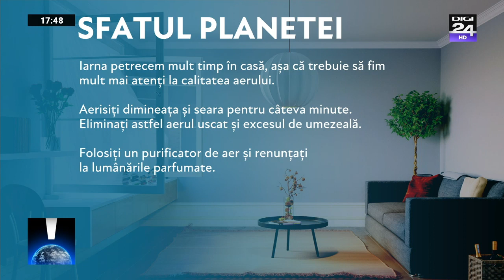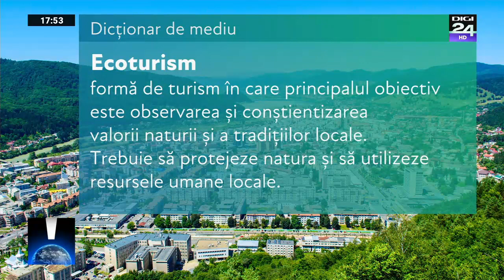Planeta ești tu. Vulcanul Mauna Loa, cel mai mare din lume, a erupt după 38 de ani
Cel mai mare vulcan activ din lume, Mauna Loa din Hawaii, a erupt pentru prima dată în aproape 40 de ani, în zona Riftului de Nord-Est, anunță US Geological Survey.